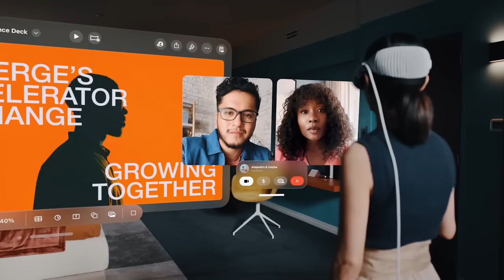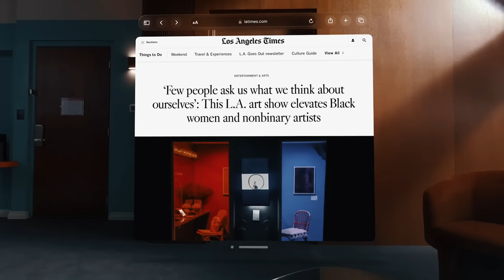Ehrliche APPLE VISION PRO Werbung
Es ist Zeit für the next big thing!

Autoren:
Ben Schmid
Marco Bohn
Niklas Marxen
Phil Laude

Meine Squad:
Marcus Nesseler